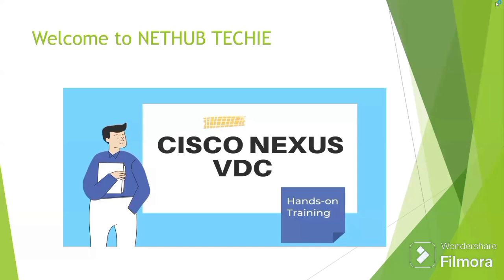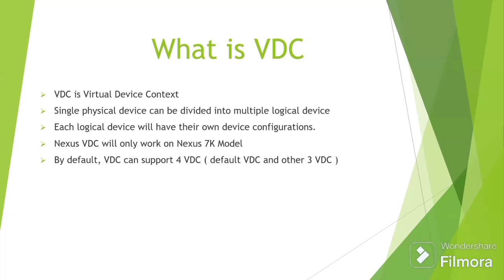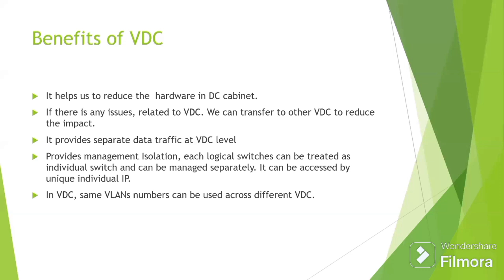Nexus VDC Basics in Tamil !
It's easy to understand very well explained.